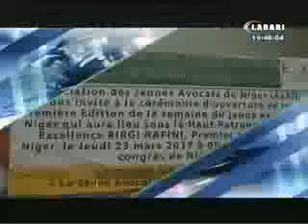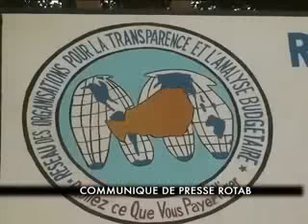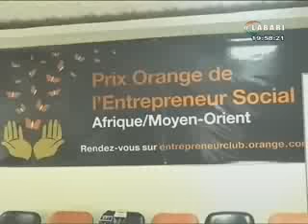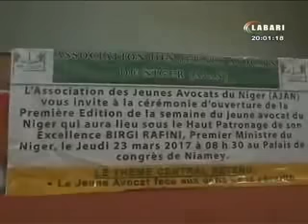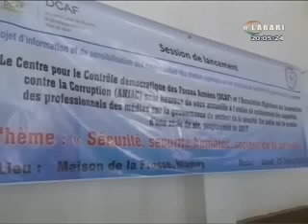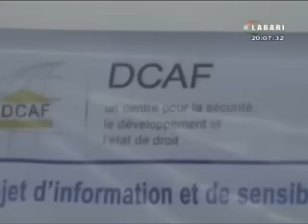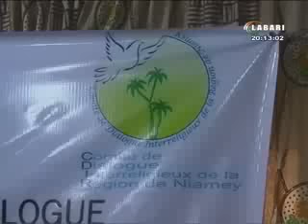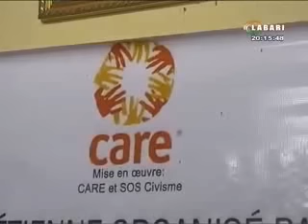JT LABARI 23 MARS 2017